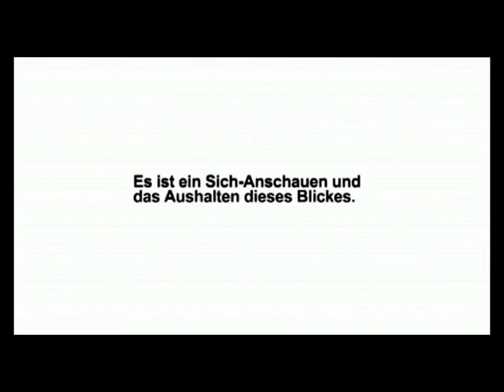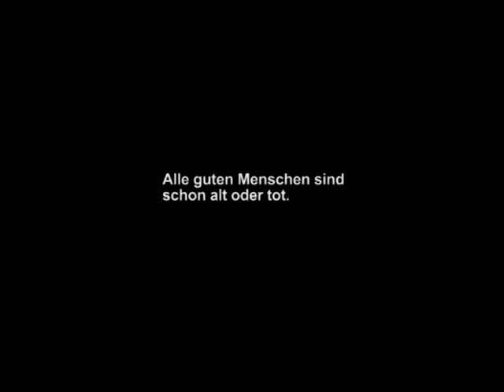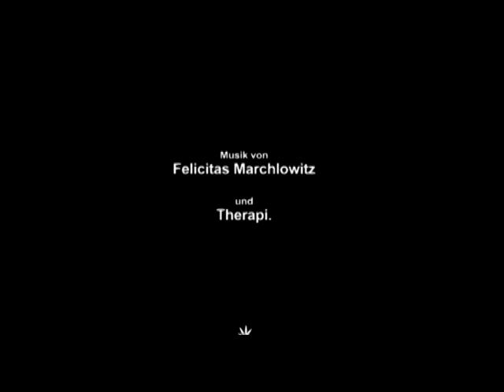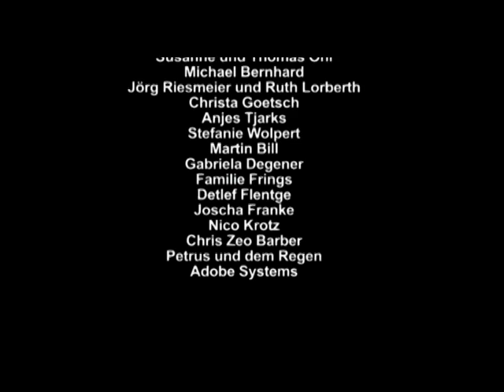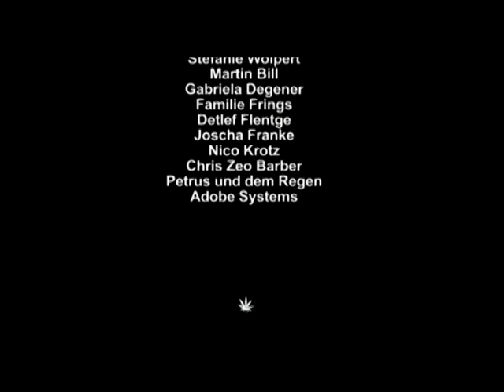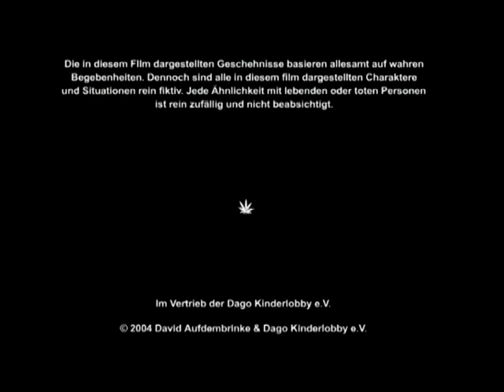Jörg Pleva up in smoke Uruguay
Hamburger DavidAufdemBrinke Movie Jörg Pleva u.A.